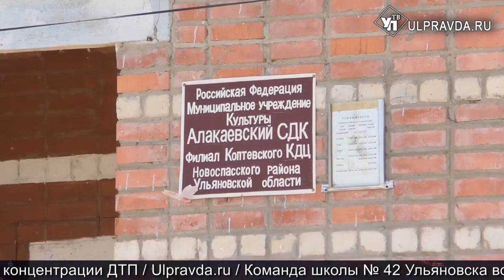Итоги дня от Ulpravda.ru. Недострои, строительство ФАПа, юбилей филармонии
Что произошло в Ульяновской области 29 мая.

Строили-строили и наконец построили…Долгострой на Красноармейской обещали сдать к ноябрю
Медпомощь недалеко от дома. В селе Алакаевка Новоспасского района появится свой ФАП
Абсолютно в тренде. В Ульяновске назвали лауреатов Международного кинофестиваля «От всей души»
75 – не возраст. Ульяновский Дом музыки отмечает юбилей